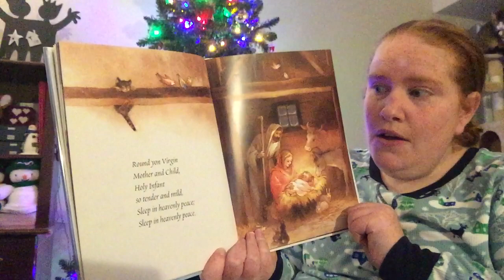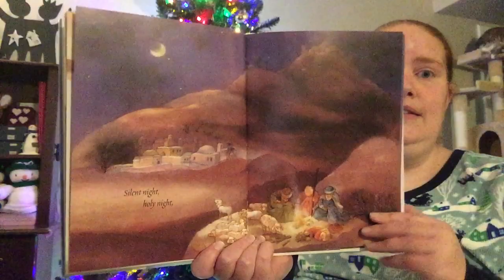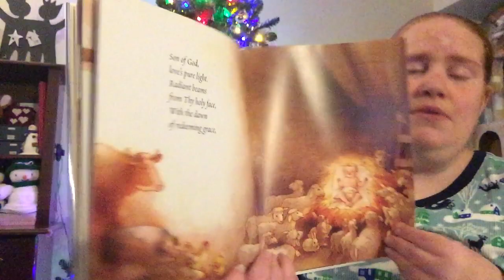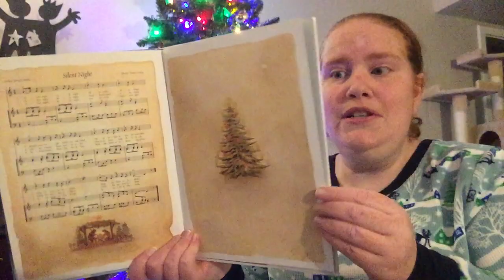Dec 9 - Silent Night, Holy Night